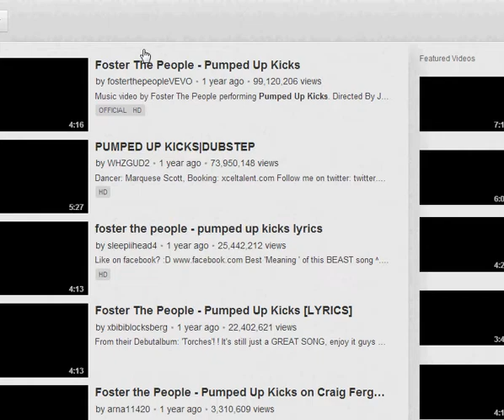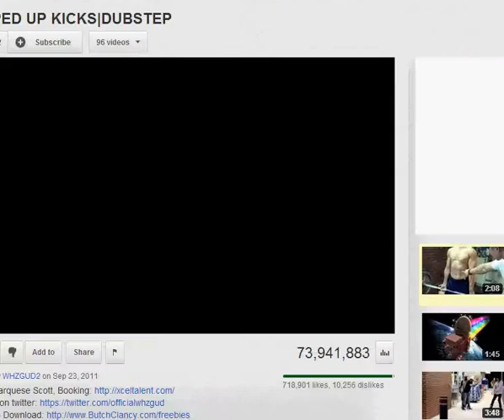Oryx Castle+01+WINE CELLAR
My first WC captured on video enjoy guys :D